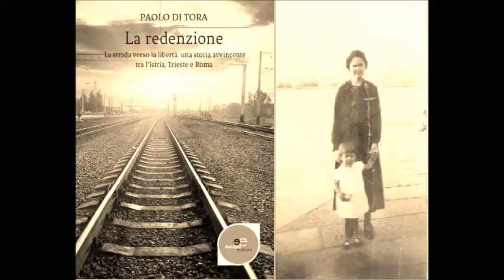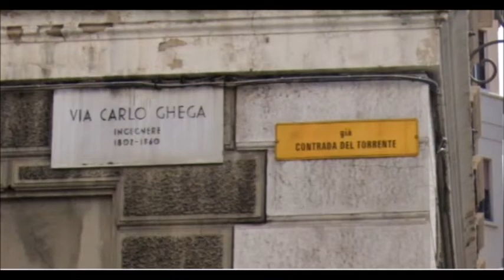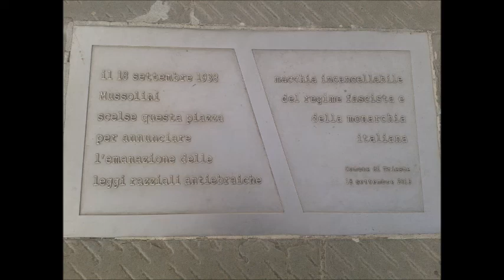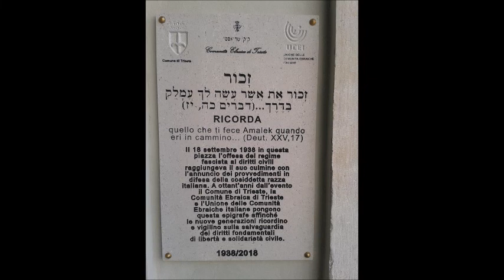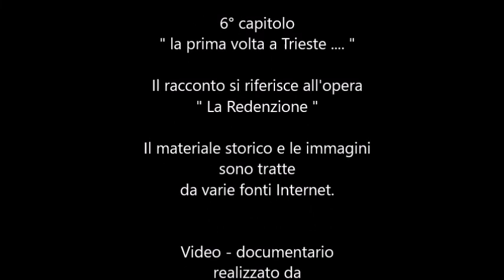La Redenzione: TRIESTE, i luoghi e le vie del ricordo - seconda parte -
STORICAMENTE MOLTO SIGNIFICATIVO SI RIFERISCE AL SETTEMBRE 1938.
SI RIPERCORRONO I LUOGHI DI TRIESTE DA UN PUNTO DI VISTA CULTURALE RIFERITI ALL'OPERA LETTERARIA
" LA REDENZIONE ".